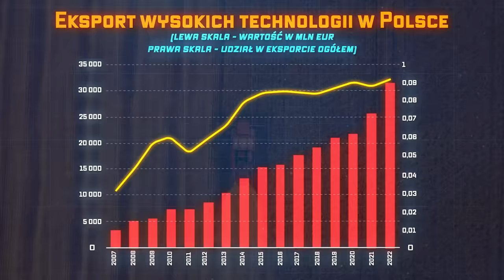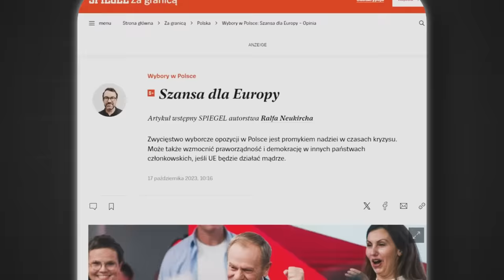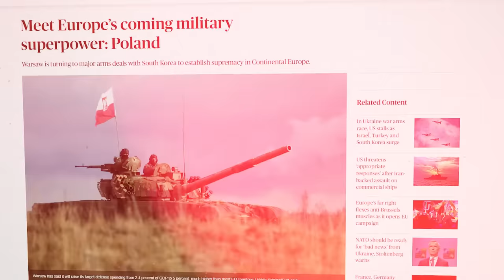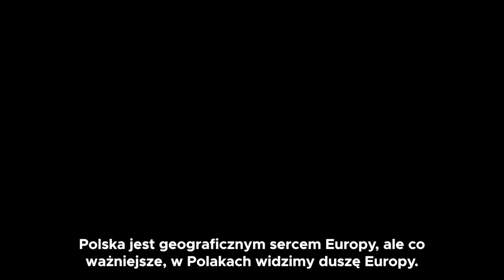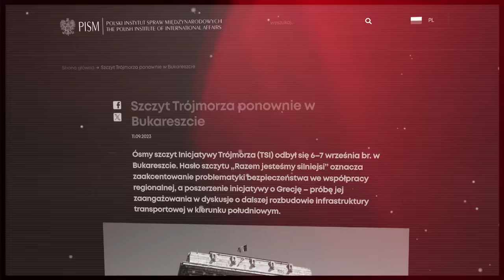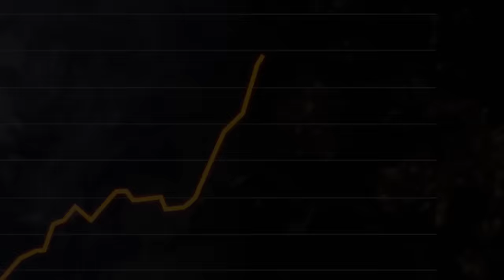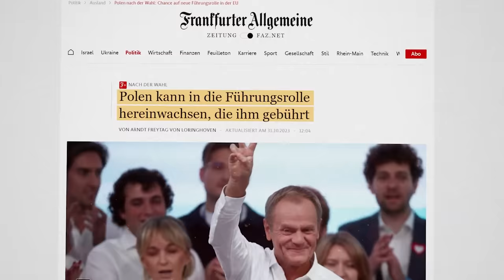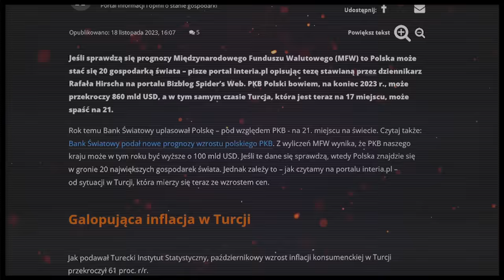Polska nową NADZIEJĄ EUROPY - Nadchodzą zmiany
Kod: GLOBALISTA = 100,00 zł do pierwszej sztabki! NAPRAWDĘ WARTO!
Partnerem dzisiejszego odcinka jest Goldsaver.pl

🎯 Krótki opis:

,,Polska 2025 roku - nowy silnik napędowy Europy” raport z takim tytułem powstał z ramienia McKinsey & Company czyli najbardziej prestiżowej amerykańskiej spółki zajmującej się doradztwem w zakresie zarządzania strategicznego.

⏱ Co i kiedy w trakcie filmu:

0:00 Nowy silnik napędowy Europy
3:26 Sponsor odcinka - Goldsaver.pl
4:31 Europejska hierarchia władzy się zmienia
6:18 Jak wybory w USA wpłyną na Polskę?
7:59 Inicjatywa Trójmorza
10:50 Potencjalne nowe rozszerzenie UE
14:17 Polska wzmacnia się w aspekcie gospodarczym i militarnym

📖 Rozszerzony opis:

Europejska hierarchia władzy się zmienia. Przewiduje się, że Polska pod względem siły nabywczej prześcignie Wielką Brytanię już w 2030 roku. Jednocześnie w artykule politico podkreślono, że jeden ze starszych urzędników armii USA nazwał Polskę najważniejszym partnerem USA na kontynencie. Nowa strategia USA dla Europy powinna nadać priorytet państwom Międzymorza, między Morzem Północnym, Bałtyckim i morzem Czarnym, które szybko stają się nowym środkiem ciężkości w NATO tak o tym zjawisku pisze dr Andrew Michta w swojej analizie dla think tanku "Atlantic Council". Dodał, że USA wciąż nie dokonały potrzebnego strategicznego zwrotu wynikającego ze zmiany uwarunkowań historycznych i geopolitycznych. Elementem zwrotu powinna być także obecność Ukrainy w NATO jednak ta z każdym dniem wojny w tym kraju się oddala. Zupełnie badanie na odwrót wygląda to w przypadku Europy południowej, która także może okazać się dla Polski kluczem do zbudowania wpływów w Unii jednocześnie ją umacniając. “New York Times" i Siena College przeprowadziły na przełomie października i listopada sondaż wśród amerykanów. Zestawili w nim dwóch kandydatów konkretnie Joe Bidena i Donalda Trumpa. Przy czym wyniki wskazały, że społeczeństwo uznało Bidena za człowieka zbyt starego aby mógł kontynuować rządy w Ameryce. Połączenie danych dla wszystkich badanych stanów pokazuje, że Trump wyprzedza Bidena średnio o 48 proc. do 44 proc. Z kolei badanie CNN pokazało, że ten może liczyć na wynik 49% do 45% dla Joe Bidena. Obaj politycy są nastawieni propolsko, ponieważ wiążą ich z nami amerykańskie wielkie interesy. Niemniej o ile Joe Biden skupiał się stricte na bezpieczeństwie Polski oraz częściowo pomógł Polakom zaistnieć w światowej geopolityce dzięki swoim wizytom w Warszawie, o tyle Trump jak sam twierdził był bardzo zainteresowany Polską inicjatywą trójmorza i on także odwiedził Polskę częściej niż Niemcy. Zresztą on sam traktował Berlin nieufnie stawiając paradoksalnie relację z Warszawą wyżej. Bez względu na to, który z nich wygra i tak rola Polski będzie tutaj kluczowa, niemniej Trump może pomóc przeforsować Polakom ich wpływy w Trójmorzu. Pomiędzy 6 i 7 września 2023 r. w Bukareszcie odbył się jeden z kluczowych szczytów Inicjatywy Trójmorza. Wydarzenie z roku na rok przyciąga coraz więcej przedstawicieli wysokiego szczebla i ekspertów z Trójmorza oraz spoza regionu np. Stanów Zjednoczonych, Wielkiej Brytanii, Japonii, Turcji, Azerbejdżanu i Gruzji. Polska inicjatywa spowodowała, że kolejnym jej członkiem została Grecja, powołano drugi fundusz inicjatywy trójmorza oraz powstał fundusz innowacji regionu. Dla Polski, która przewodniczy tej organizacji to olbrzymie osiągnięcie na rzecz dalszego pogłębiania współpracy z południem kontynentu.